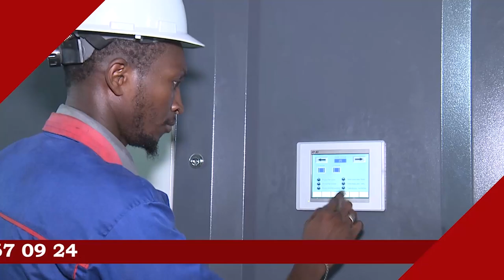VISITE MOSQEE CENTRAL CARAVANE JAAR JAARI SERIGNE TOUBA AU GABON 2022